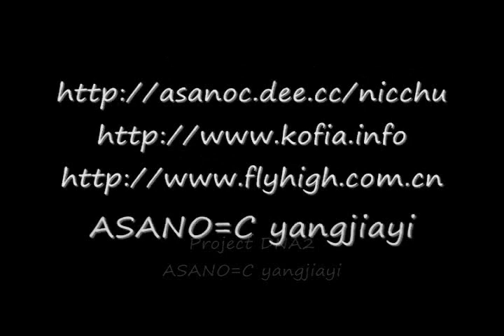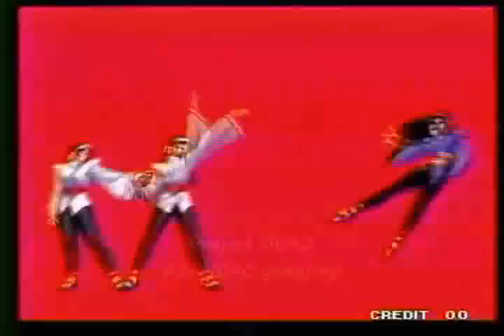Kof98: China vs. Japan - Ching Lung vs. Bata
Ching Lung(Chizuru/Mai/Leona) vs. Bata(Chizuru/Orochi Chris/Daimon)